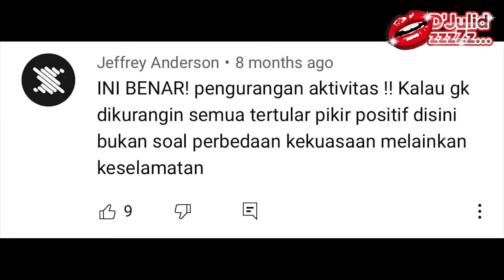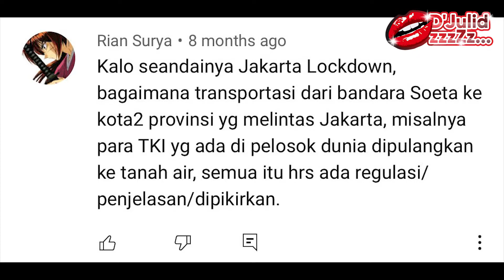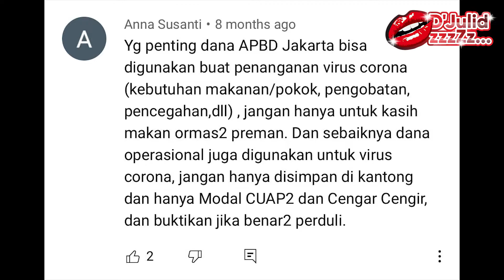YOUTUBE REWIND 2020: MAU MUDIK RAPID ANTIGEN?? PSBB DILANJUTKAN..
Hai Dahling,

Ayo ada yang pada pusing mau pulang kampung tapi karena adanya peraturan baru dari Pemerintah makanya jadi pusing..

Sambil memikirkan nasib dan cara untuk mudik, saksikan dulu pembahasan kami terkait berita yang viral di bulan Maret 2020 terkait pertamakali diberlakukannya PSBB..

Masih ingat???

Yuuuks.. segera kita nostalgia dan ditonton

©️ObrolanKitaBersama 2019